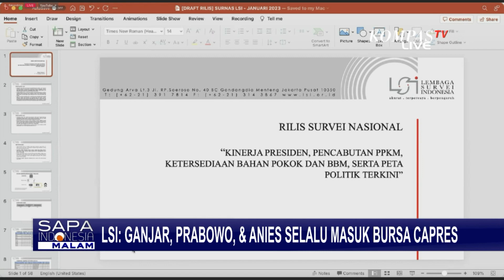Survei LSI: Elektabilitas Ganjar Tertinggi, Prabowo dan Anies Kejar-kejaran di Posisi Kedua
JAKARTA, KOMPAS.TV - Kemarin (22/01/23) Lembaga Survei Indonesia (LSI) merilis hasil simulasi pilihan presiden. Nama Prabowo dan Anies kejar-kejaran di posisi kedua.

LSI melakukan beberapa skema simulasi nama calon presiden.

Baca Juga Bawaslu Beberkan Potensi Masalah dalam Pelaksanaan Pemilu di Luar Negeri, Termasuk WNI yang Berlibur di

Dari simulasi 19 nama, simulasi 10 nama, dan simulasi 3 nama. Nama Ganjar Pranowo selalu menjadi yang tertinggi.

Diikuti pesaing terkuatnya Prabowo Subianto dan Anies Baswedan dengan jarak paling tidak sekitar 10 persen.

"Seperti biasa yang unggul adalah Ganjar Pranowo 27 persen, diikuti oleh Anies Baswedan sekitar 17 persen, lalu Prabowo Subianto 16 persen," ujar Direktur Eksekutif LSI, Djayadi Hanan, dalam pemaparan hasil survei.